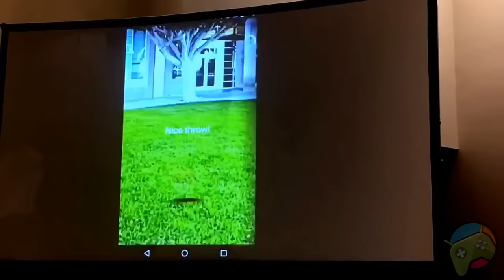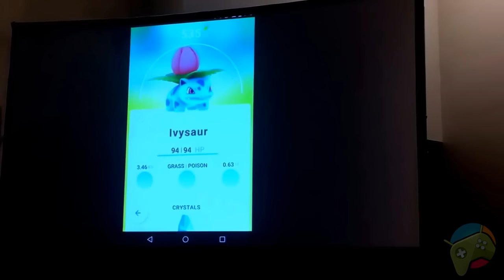Pokemon GO Gameplay First Look - Android - iOS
After the scheduled GDC 2016 session was cancelled, we were left wondering when we would first get to see how Pokémon GO‘s development is progressing.

Well, that came sooner than expected. Niantic CEO John Hanke held a panel at SXSW 2016 earlier today called “The Future Of AR Is Already In Your Pocket,” at which he shared a first look at the augmented reality game.

Within a short recording that has surfaced online, Hanke can be heard reiterating that Pokémon will live in the habitats that they prefer – whether that be land or sea. He then encounters an Ivysaur outside the Austin Convention Center, which he fails to catch with a Poké Ball and therefore has to sacrifice a Master Ball.

Pokémon GO field tests were recently announced for Japan, which will allow a limited number of players to test the app before it launches worldwide.